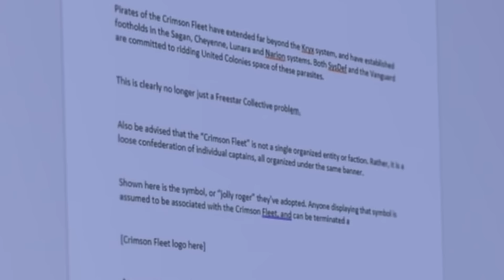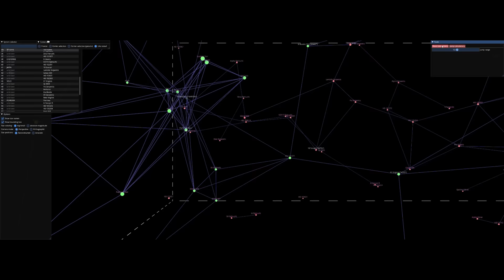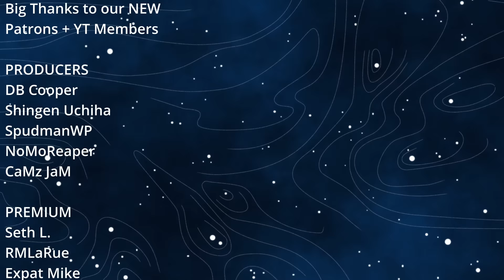Starfield Lore- The FreeStar Collective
The FreeStar Collective, simple rebels pulling away from authority like a child wanting independence, or Revolutionaries standing up for the future of countless generations at the expense of their own comforts and securities.  Much of their story is unknown, but there are several breadcrumbs that lead us into very interesting observations about Starfield’s FreeStar Collective.  Why did the FreeStar Collective forsake the ambition of expansion for the preservation of the human spirit?  And maybe a better question, were the unintended consequences worth it?

Starfield Signal is your place for everything Starfield related.  We’ll cover news, updates, and rumors as we approach the release date of starfield and continue to cover all aspects of the game after launch.  Starfield is the next major release from Bethesda Game Studios, and their first original IP in over 25 years.  Starfield is said to be a massive game where you can be anyone, go anywhere, and do anything.  With Bethesda’s track record of making incredibly detailed worlds with breathtaking visuals, Starfield is sure to be the next big revolution in the gaming industry.  Join us as we explore the universe of Starfield together.